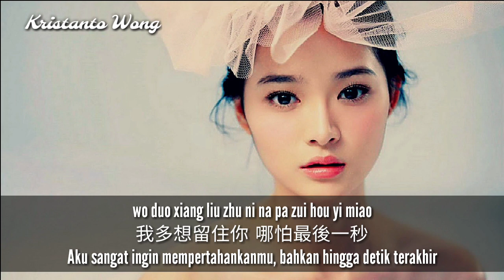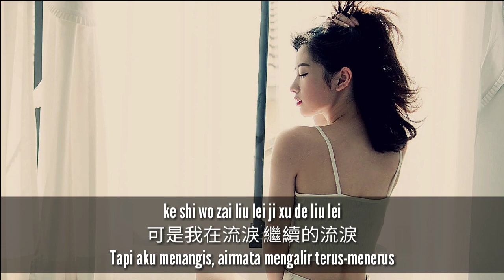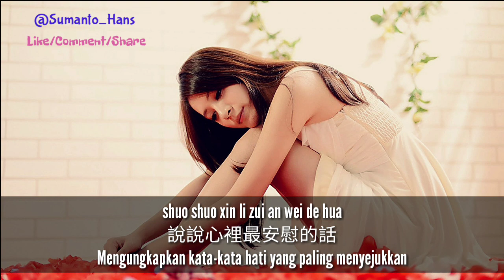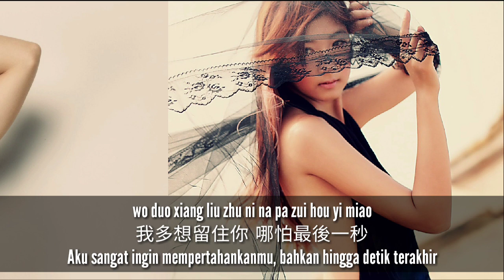Ai Shang Ni Shi Wo Wang Bu Liao De Tong 愛上你是我忘不了的痛 - Yu Hai Long 于海龍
Mandarin Song: 愛上你是我忘不了的痛 Ai Shang Ni Shi Wo Wang Bu Liao De Tong
Singer: 于海龍 Yu Hai Long